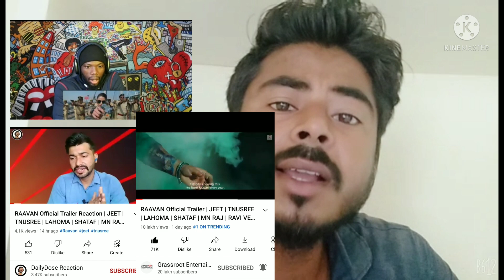সারা বিশ্বে রাবনের হুংকার | দেশ ছাড়িয়ে বিদেশেও RAAVAN নিয়ে চর্চা | JEET | LAHOMA | SANJUU STATION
Bengali upcoming biggest action movie RAAVAN
Starring-JEET, LOHOMA, TANUSHREE
Directed by MN RAJ
Production house:-Grassroot Entertainment, Jeet's film works
Singers:-Arijit singh,Ash king,Javed Ali
Action director:-Ravi verma, Rajesh kannan
Music director savvy
Screen play and writing Mn Raj